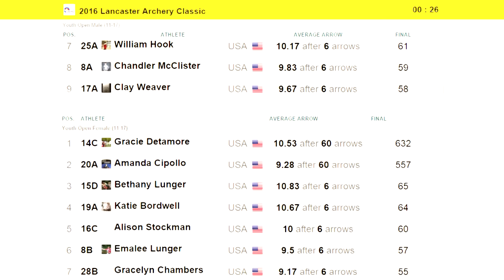2016 Lancaster Archery Classic: Reo Wilde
Pro men's compound archer Reo Wilde talks about his qualifying round of 658 at the Lancaster Archery Classic.